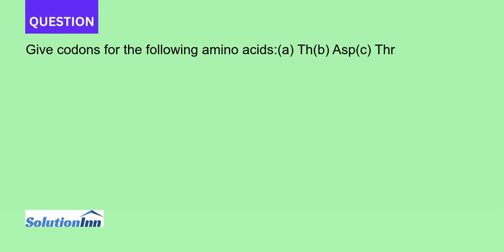Give codons for the following amino acids a Th b Asp c Thr